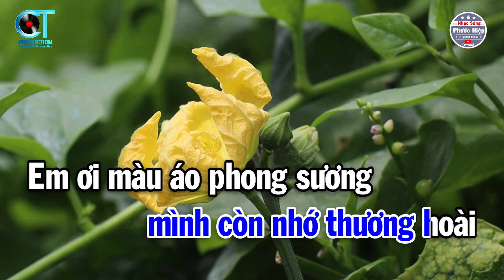Karaoke Con Đường Xưa Em Đi Tone Nam ( Bm ) Nhạc Beat Dễ Hát | Nhạc Sống Phước Hiệp